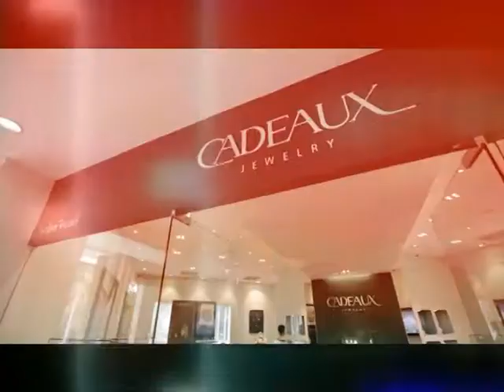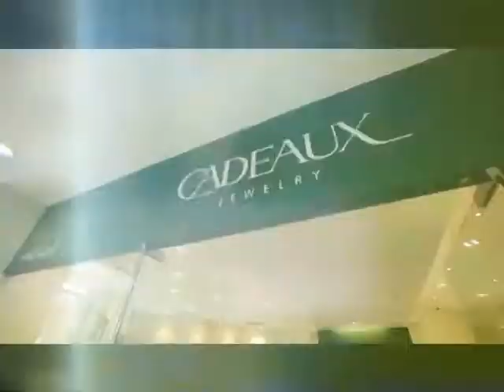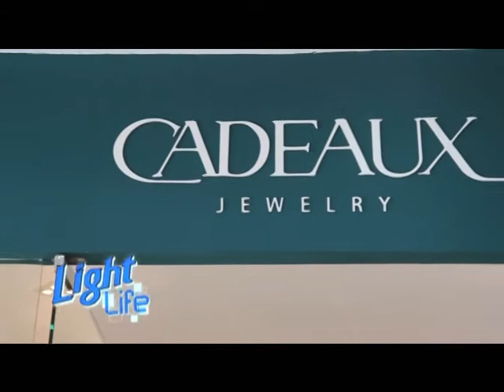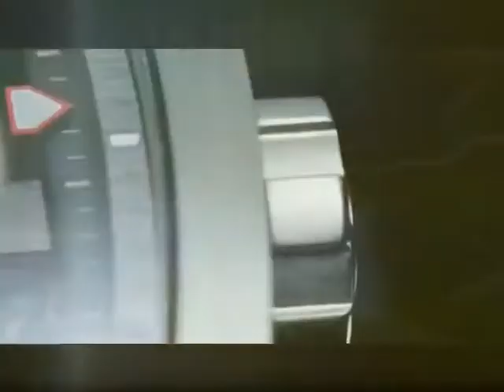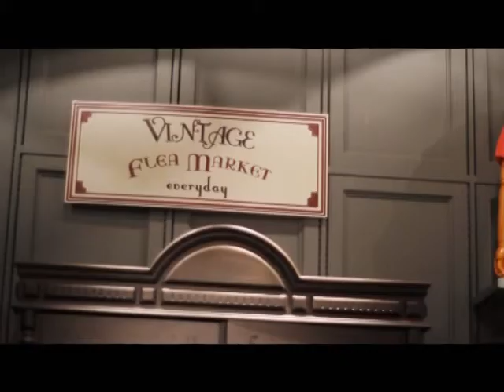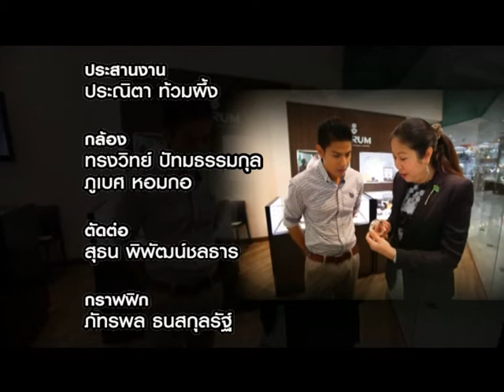Dude TV@ Light Life 09-11-55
Light Life สัปดาห์นี้ พิธีกรสุดเข้มคุณภูริ จะพาไปชมและสัมผัสกับนาฬิกาเรือนละ 3-4 ล้านบาท แบรนด์ดังจาก สวิสฯ จะสวยหรูแค่ไหนนั้นต้องติดตาม และน้องนิวเคลียร์จะพาไปชมแฟชั่นสวยๆ กันต่อที่ร้าน work shop แต่จะเป็นอะไรนั้นห้ามพลาดเด็ดขาดครับ ศุกร์นี้ 21.00 น. ทางช่อง dude TV

พบกับการฉีกรูปแบบเดิมๆ สู่ไลฟ์สไตล์แบบเบาๆ ของคนชิลๆ ที่รวบรวมทุกความทันสมัย แฟชั่นไม่ซ้ำใคร ไว้ในไลฟ์สไตล์โดนๆ ที่ทำให้คุณแตกต่าง   กับ Light Life ... รายการที่จะพาคุณไปสัมผัสกับรูปแบบการใช้ชีวิต ที่นำเสนอให้เห็นถึงความแตกต่าง ไอเดียเก๋ไก๋  แฟชั่นสุดอินเทรนด์  และกัสเจ็ทสุดมันส์
พบกันทุกวันศุกร์ 21.00 น. ทางช่อง dude tv